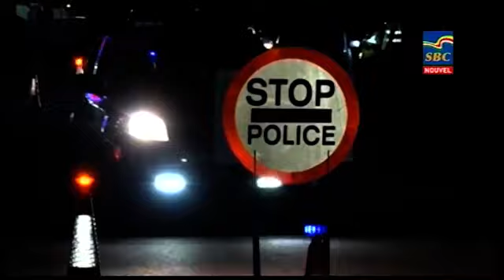8 p.m News 07-01-2020